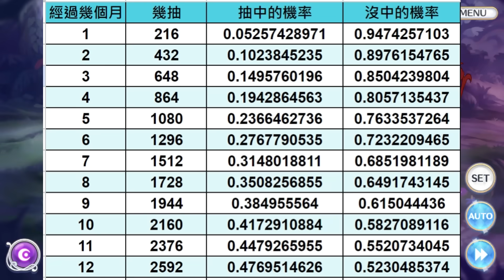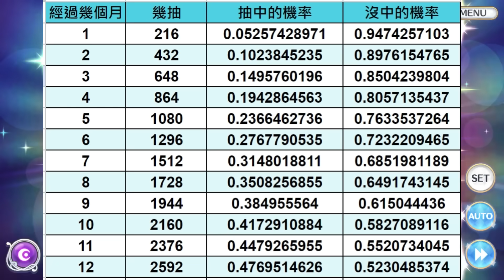強勢屬性闇物理中的重要角色! 教官真琴 簡單介紹(修正版)【超異域公主連結☆Re:Dive】